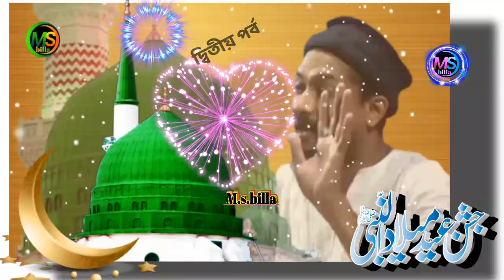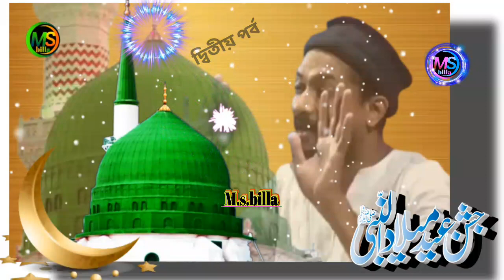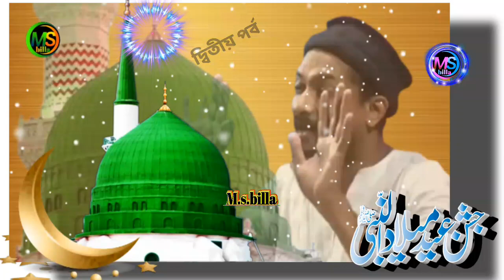পীরজাদা জুনায়েদ সিদ্দিকী নতুন ওয়াজ/peerjyada Junaid Siddiqui waz/junaid Siddiqui Jalsa/অন্দকার কবর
Ms billa ইউটিউব চ্যানেল এর পক্ষ থেকে আপনাকে স্বাগতম।🌷🌸❤️🌸🌷

ভিডিওটি ভালো লাগলে অবশ্যই একটা লাইক করবেন।👍👍

ভিডিওটি কেমন লাগলো আপনার মূল্যবান মতামত আমাদেরকে অবশ্যই জানাবেন।

আপনার একটি মতামত আমাদের উৎসাহিত করার একটি চাবিকাঠি।

ms_billa এর একমাত্র উদ্দেশ্য ইসলামের বাণী শান্তির বার্তা মানুষের কাছে পৌঁছানো।

অনুগ্রহ করে আমাদের প্রচারিত ভিডিও কপি করবেন না।
ভালো লাগলে বিভিন্ন সোশ্যাল মিডিয়াতে বিভিন্ন গ্রুপে শেয়ার করে ছড়িয়ে দিবেন।

ms_billa বিশেষ আকর্ষণ।
👉ইসলামিক নিউজ।
👉কোরআন তফসির।
👉হাদীস সম্বন্ধিত আলোচনা।
👉পীরজাদা মাওলানা মুফতি হাফেজে কোরআন   বিশিষ্ট ব্যক্তিবর্গের বক্তব্য।
👉বাংলা ওয়াজ।
👉গজল।
👉কেরাত।
👉বিশ্বের ইসলামিক অবস্থা।
 👉এছাড়া ইসলামিক সমস্ত বিষয়বস্তু।
বিঃদ্রঃ-আমাদের চ্যালেনে প্রচারিত সমস্ত বক্তব্য বক্তাদের একান্ত নিজস্ব।
তার জন্য Ms_billa কর্তৃপক্ষ কোনো ভাবেই দোষী নাই।

আমাদের সঙ্গে জড়িত থাকার জন্য অসংখ্য ধন্যবাদ।🌷🌷🌷
 আমাদের জন্য দোয়া করবেন।🤲🤲🤲